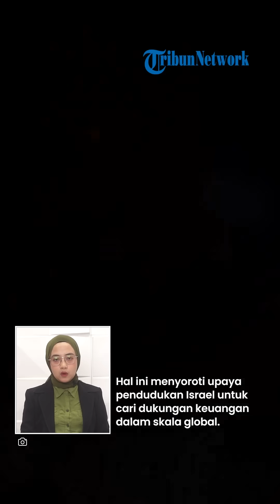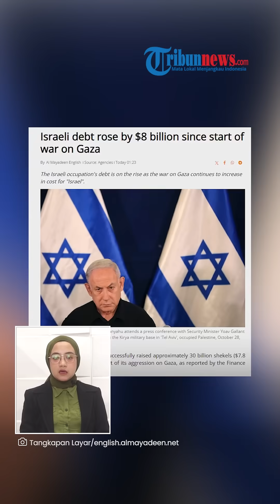Ekonomi Israel Sekarat akibat Perang dengan Hamas, Utang Zionis Meningkat hingga Lakukan Lelang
TRIBUN-VIDEO.COM - Utang pendudukan Israel semakin meningkat di tengah perang dengan Hamas di Jalur Gaza.

Untuk mengamankan perekonomian, Kementerian Keuangan Israel hingga melakukan lelang.

VP: Mellinia Prandari